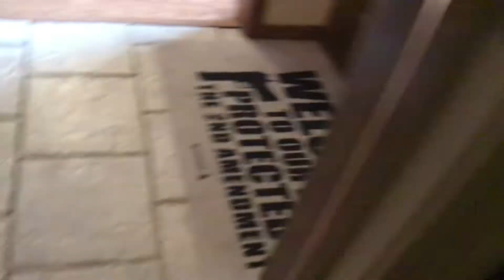Shark puppet’s bath gone wrong